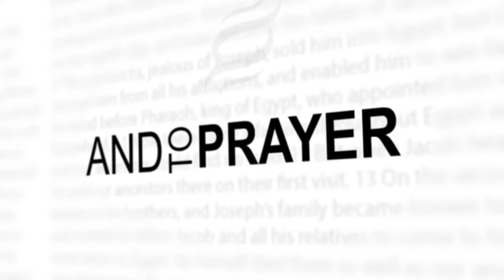Eye of the Tiger | Breadbreakers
In this discussion we talk about the need for believers to stir up and maintain a constant thirst and passion for God...